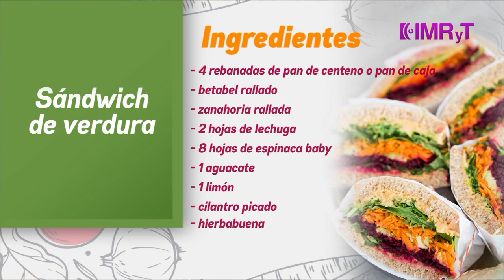Receta sándwich vegano (verduras) - Vida Saludable